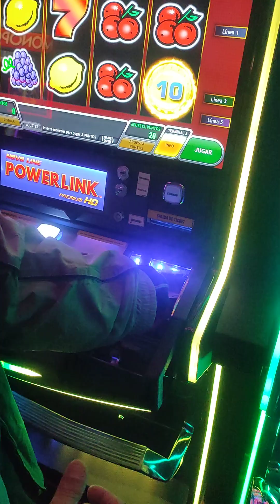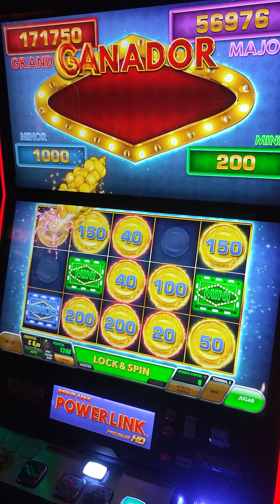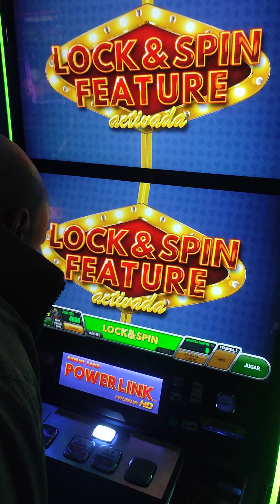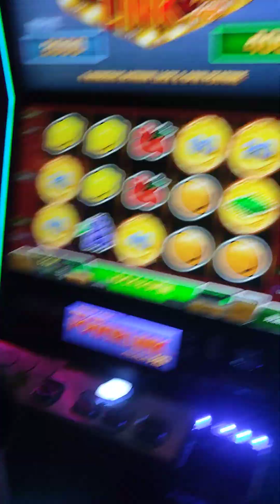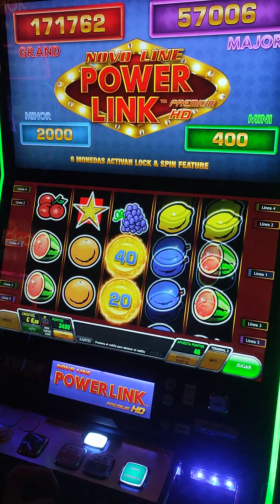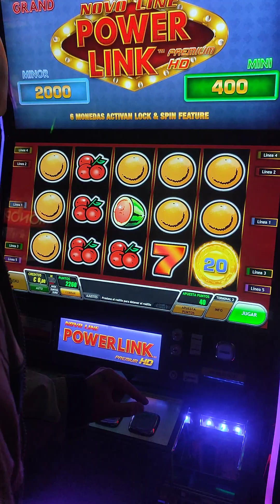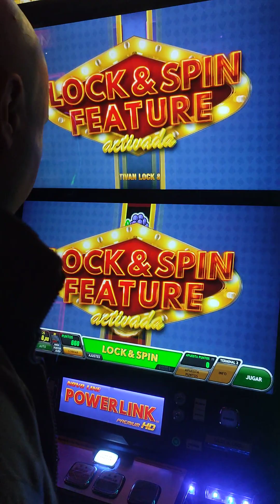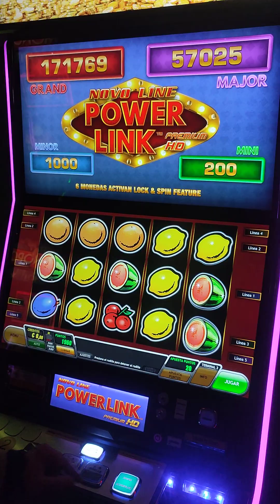¡¡¡La conocida POWER LINK de España💸!!!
Muy buenas mi gente hoy vamos con otro nuevo video que os va a gustar ya que llega a hacer algun premio pero seguimos jugando y ya saben tengan responsabilidad al jugar🔞🔞🔞